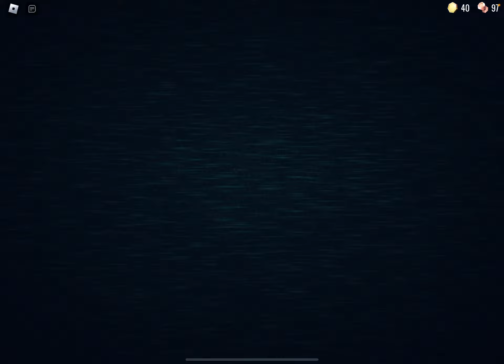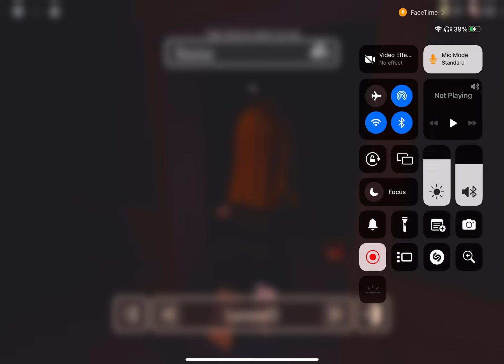An entire doors run with my sister and cousin because why not (door 91) doors doorsroblox #91